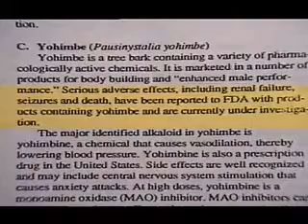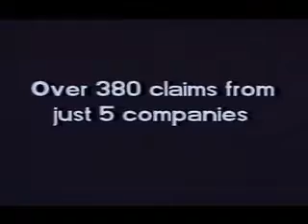Ortomolecular Parte 3